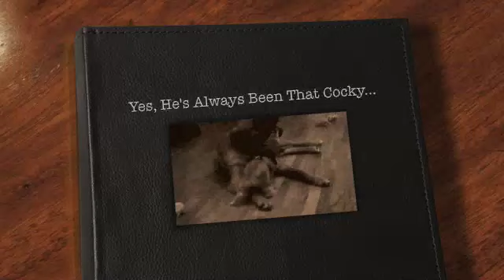Spock vs Molly (Shiba Inu vs Rottweiler/St. Bernard Mix)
Spock, The Shiba Inu Puppy vs Molly, The Dinosaur (Saint Bernard/Rottweiler Mix)

Mind you, Spock was only 8 weeks old at the time (Molly was close to one year old) and had only been in the house for a few days. Yep, my dog was/is a cocky little bastard... :)